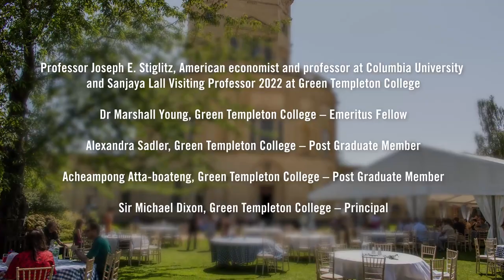'Building back better' - but on what foundations? Green Templeton Lectures 2021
This lecture will premiere here on the Green Templeton College YouTube channel on Thursday 10 June at 18:30 BST.

Speaker:

Joseph E. Stiglitz is an American economist and a professor at Columbia University. He is also the co-chair of the High-Level Expert Group on the Measurement of Economic Performance and Social Progress at the OECD, and the Chief Economist of the Roosevelt Institute.

A recipient of the Nobel Memorial Prize in Economic Sciences (2001) and the John Bates Clark Medal (1979), he is a former senior vice president and chief economist of the World Bank and a former member and chairman of the (US president’s) Council of Economic Advisers.

In 2000, Stiglitz founded the Initiative for Policy Dialogue, a think tank on international development based at Columbia University. He has been a member of the Columbia faculty since 2001 and received that university’s highest academic rank (university professor) in 2003.

In 2011 Stiglitz was named by Time magazine as one of the 100 most influential people in the world. Known for his pioneering work on asymmetric information, Stiglitz’s work focuses on income distribution, risk, corporate governance, public policy, macroeconomics and globalization. He is the author of numerous books, and several bestsellers. His most recent titles are People, Power, and Profits, Rewriting the Rules of the European Economy, Globalization and Its Discontents Revisited, The Euro and Rewriting the Rules of the American Economy.

About this lecture:

Most economic policy development by governments since the Reagan/Thatcher era has been underpinned by the foundational neo-liberal idea that good policy seeks to maximise the role of markets and minimise that of public institutions.

Professor Stiglitz has been a notable critic of this faith in markets and scepticism of government. In a number of highly regarded studies, he has assembled theory and evidence in support of his views, work that was recognised in his Nobel Prize.

Drawing on this academic work and his practical, top-level policy making roles in Washington, with the Clinton Administration and the World Bank, he has also set out an alternative view of what a fit for purpose idea of good policy development should comprise, in the 21st Century, recognising a broader vision of societal welfare and sustainability beyond just that measured by GDP.

Professor Stiglitz will briefly review the main reservations he had over the dominant neo-liberal thinking. Then he will sketch out the key elements of his new thinking about an alternative foundational notion of policy development that both addresses these reservations and is more closely aligned with modern concerns over environmental, social and governance (ESG) issues.